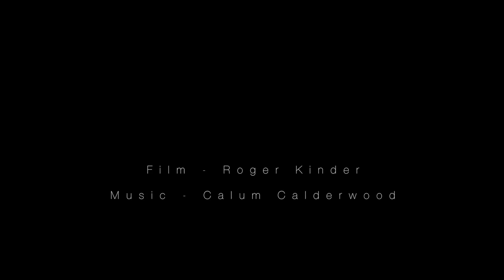Isle of Harris, Outer Hebrides, Scotland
A winter trip to the stunning, magical Isle of Harris. Harris is characterised by high mountains, sea lochs, coastal islands, and beautiful white beaches punctuating the predominant grey rock and green heather. Anyone who loves the far north west of Scotland will be drawn to Harris.